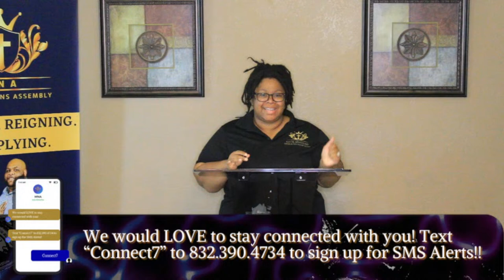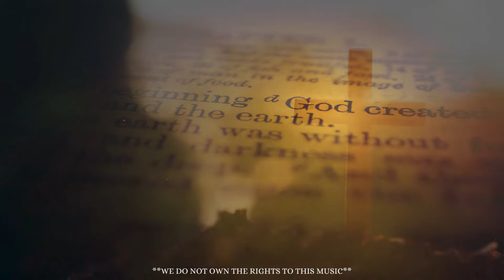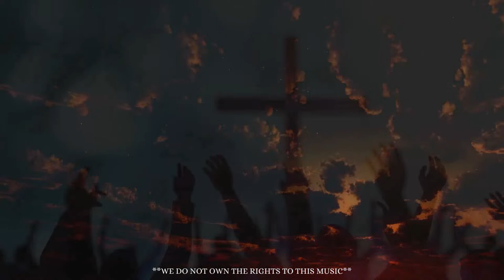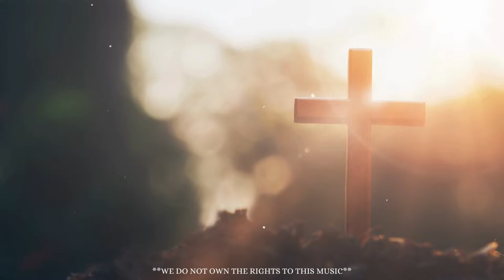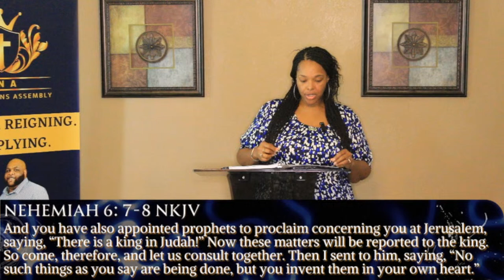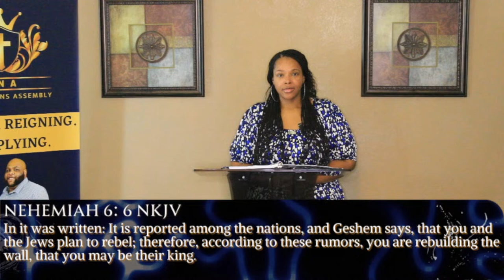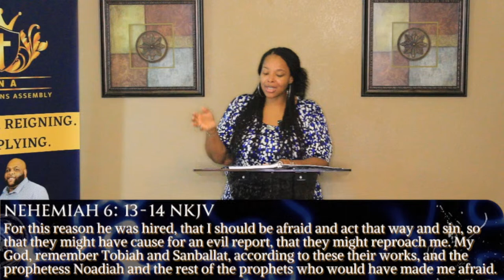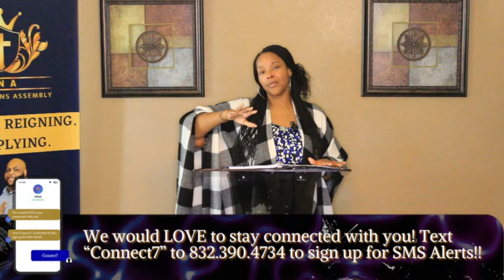Many Nations Assembly April 14, 2024 | WALKING IN THE FEAR OF GOD!!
Welcome to Many Nations Assembly!

Today's Word
"Walking In The Fear Of GOD!!"
Nehemiah 6: 4-14 NKJV

Join us every Sunday at 11:00 AM CST as we come together to experience the rule and reign of Jesus Christ. To register for in-person worship or to learn more about Many Nations Assembly, please visit: manynationsassembly.org

Don't forget to join us for Bible Study every Thursday at 7:00 PM CST.

All music used with Permission through our Church CCLI Copyright License® Number 21923765 and Streaming License Number 21923772.

How Great Is Our God -Todd Galberth
Source: Redemption Worship
Written By: Chris Tomlin, Ed Cash, Jesse Reeves

Awesome - Pastor Charles Jenkins
Source: Inspired People, LLC
Written By: Charles Jenkins